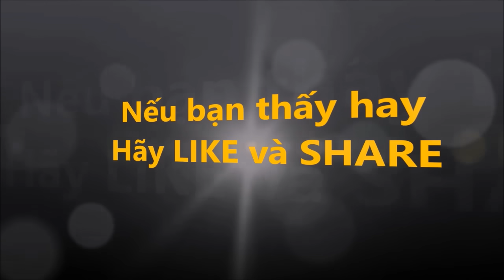[Cờ Tướng] Bí Quyết PHÁT TRIỂN QUÂN Hùng Mạnh - Tập 1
Cờ Tướng Độc Chiêu - Bài 4 - Bí Quyết PHÁT TRIỂN QUÂN Hùng Mạnh - Tập 1
Vịt Ú Cờ Tướng - Kênh bình luận Cờ Tướng
► Thông tin tài trợ ủng hộ kênh :
Số tài khoản : 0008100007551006 - Phan Thành Việt - Ngân Hàng OCB - Chi nhánh Tân Thuận